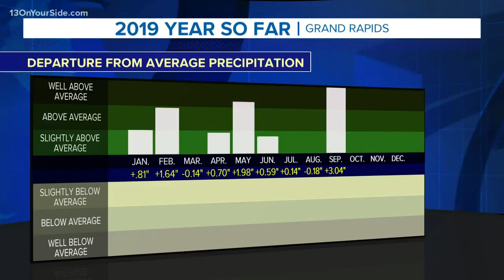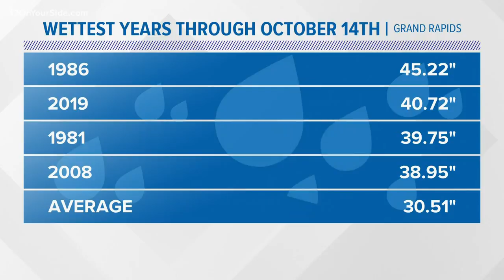Wet spring yields dismal fall harvest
The wet spring has kept Michigan fields soggy, forcing farmers to wait or abandon planting for another year.